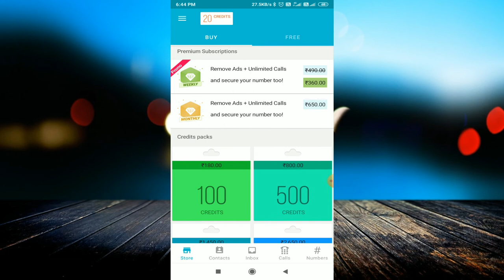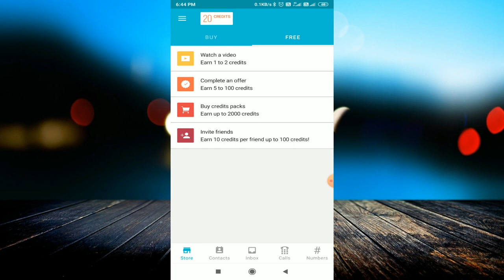किसी को भी International Call करें फ्री में , नंबर नहीं जायेगा || HOW TO CALL WITH A FAKE NUMBER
linked site.